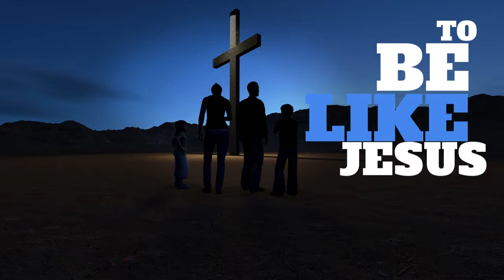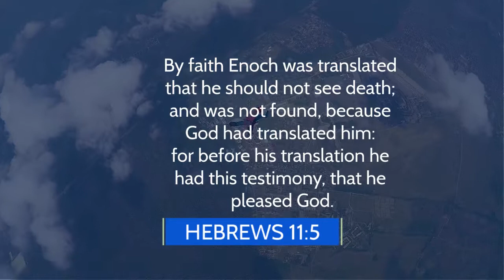Aim High and Attempt Much for God, September 19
By faith Enoch was taken away so that he did not see death, “and was not found, because God had taken him”; for before he was taken he had this testimony, that he pleased God. Hebrews 11:5, NKJV.

The Lord has a great work to be done, and He will bequeath the most in the future life to those who do the most faithful, willing service in the present life. The Lord chooses His own agents, and each day under different circumstances He gives them a trial in His plan of operation. In each truehearted endeavor to work out His plan, He chooses His agents not because they are perfect but because, through a connection with Him, they may gain perfection.

God will accept only those who are determined to aim high. He places every human agent under obligation to do his or her best. Moral perfection is required of all. Never should we lower the standard of righteousness in order to accommodate inherited or cultivated tendencies to wrongdoing. We need to understand that imperfection of character is sin. All righteous attributes of character dwell in God as a perfect, harmonious whole, and everyone who receives Christ as a personal Savior is privileged to possess these attributes.

Let no one say, I cannot remedy my defects of character. If you come to this decision, you will certainly fail of obtaining everlasting life. The impossibility lies in your own will. If you will not, then you cannot overcome. The real difficulty arises from the corruption of an unsanctified heart, and an unwillingness to submit to the control of God.

Many whom God has qualified to do excellent work accomplish very little, because they attempt little. Thousands pass through life as if they had no definite object for which to live, no standard to reach. Such will obtain a reward proportionate to their works.

Be ambitious, for the Master's glory, to cultivate every grace of character. In every phase of your character building you are to please God. This you may do; for Enoch pleased Him though living in a degenerate age. And there are Enochs in this our day.—Christ's Object Lessons, 330-332.